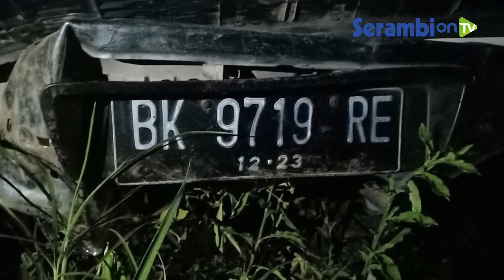Mobil Hilux Terjun Kejurang Sopir Meninggal Dunia, Korban Seorang Mahasiswa dan Anak Yatim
SERAMBINEWS.COM, BLANGKEJEREN- Sebuah mobil Hilux warna putih dengan nomor polisi BK 9719 RE, milik warga Kute Lintang kecamatan Blangkejeren kabupaten Gayo Lues, terjun kejurang di kawasan Blangsere lintasan Blangkejeren Kutapanjang, Jumat (21/1/2022) malam sekitar pukul 22.15 WIB.

Berdasarkan informasi yang dikumpulkan Serambinews.com, mobil Hilux tersebut dikemudikan oleh seorang remaja yang tercatat sebagai mahasiswa itu yakni, Fadlan Fauzi bin Sarudin (26) warga Kutelintang, korban selama ini tinggal bersama wawaknya Tgk Khairul Abdi pemilik mobil Hilux itu, sejak korban dari umur 4 tahun bersama  tiga adik-adiknya.

Mobil yang dikendarai korban datang dari arah Kutapanjang menuju Blangkejeren dengan kecepatan tinggi, sehingga pengemudi mobil warna putih tersebut diduga  hilang kendali,  akibatnya menyebabkan terjun bebas kejurang yang merupakan kebun warga.

Bahkan saat kejadian berlangsung, salah satu pengguna jalan yang melintas sempat melihat kejadian tersebut, selanjutnya melaporkan kecelakaan lalulintas itu kepada pengguna jalan lainnya  yang sedang melintas.

Kapolres Gayo Lues AKBP Carlie Syahputra Bustamam, kepada Serambinews.com, Sabtu (22/1/2022) membenarkan, kasus kecelakaan tunggal lalulintas di lintasan Blangkejeren Kutapanjang tersebut yang menyebabkan seorang pengendara meninggal dunia, setelah mobil Toyota Hilux warna putih yang dikemudikan korban yang tercatat seorang mahasiswa dan anak yatim itu terjun ke jurang dengan kedalaman hampir mencapai 100 meter lebih.

Kapolres mengatakan, kasus kecelakaan tunggal tersebut kini sudah ditangani petugas Satlantas Polres Gayo Lues dan telah mengamankan barang bukti sebuah mobil yang terjun kedalam jurang tersebut, bahkan dalam kasus kecelakaan itu yakni korban Fadlan Fauzi Bin Sarudin (26) dilaporkan meninggal dunia di TKP kecelakaan tersebut.

"Selain korban meninggal dunia, kondisi mobil Hilux warna putih tersebut juga mengalami rusak parah setelah terjun ke jurang dan sempat terguling sert menabrak batang pohon pinus,"sebutnya.

Kapolres  mengatakan, kronologis kejadian laka tunggal yang menyebabkan seorang pengemudi mobil Toyota Hilux warna putih nomor polisi BK 9719 RE yang dikemudikan oleh korban yang meninggal saudara Fadlan Fauzi (26), datang dari arah Kutapanjang dengan kecepatan tinggi. Dikarenakan kondisi jalan berkerikil di turunan Blangsere arah Gunyak Blangkejeren  tersebut, membuat korban (pengemudi) Fadlan Fauzi hilang kendali,  kemudian masuk ke dalam jurang ke sebalah kanan arah Kota Blangkejeren dari Kutapanjang tersebut.

"Akibat kecelakaan tersebut saudara Fadlan Fauzi mengalami luka pada bagian kepala serta badan dan kaki,  sehingga korban Fadlan Fauzi meninggalkan dunia, begitu juga halnya mobil toyota Hilux warna tutih tersebut menggalami kerusakan cukup parah,"sebutnya.(*)